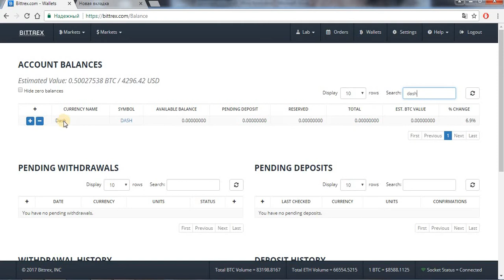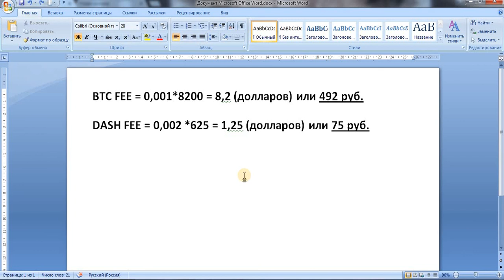Как СЭКОНОМИТЬ на КОМИССИИ при проведении ТРАНЗАКЦИИ BTC...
Новости, советы и рекомендации ! Присоединяйтесь.